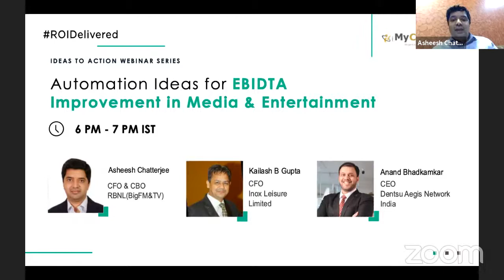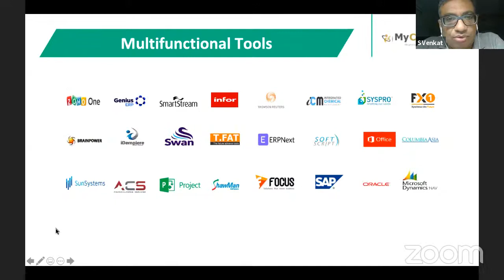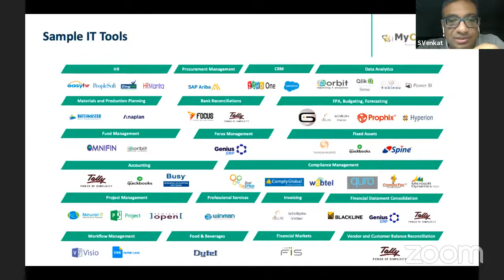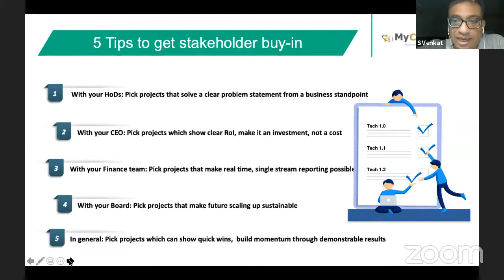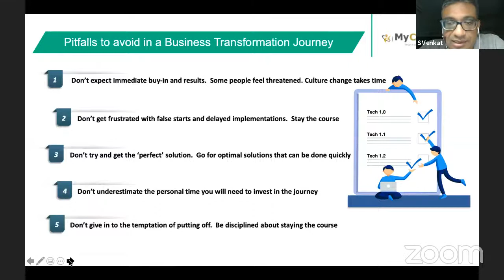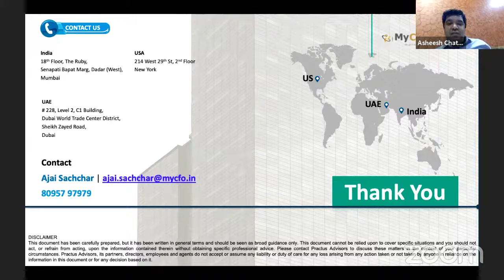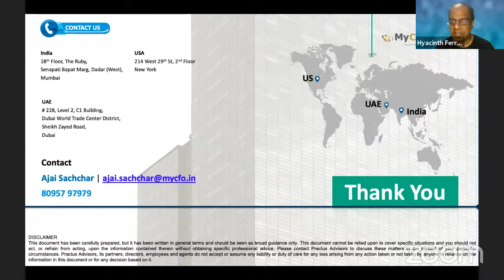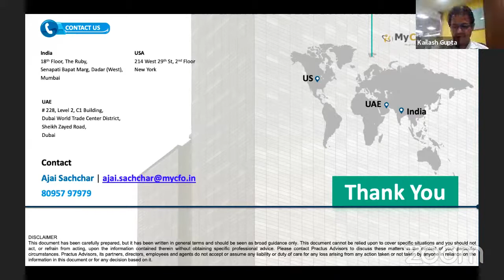Automation ideas for Improvement in Media and Entertainment